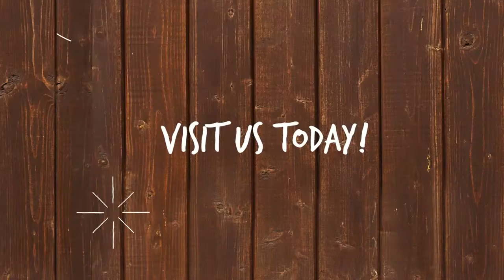2020 Toyota Tacoma Manchester TN | New Toyota Tacoma Manchester TN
2020 Toyota Tacoma Looking for a great car buying experience in the Manchester TN area? Want a reliable Toyota? Come over to Cumberland Toyota near TN. Our friendly staff is ready to help you drive away in the car that you deserve. Cumberland Toyota has one of the most extensive Toyota inventory and selection to fit your budget and needs.  Our staff is a group of dedicated and trained experts when it comes to new or used Toyota. Come visit us out today and see why Cumberland Toyota is the top Toyota dealership in the Manchester TN area today!